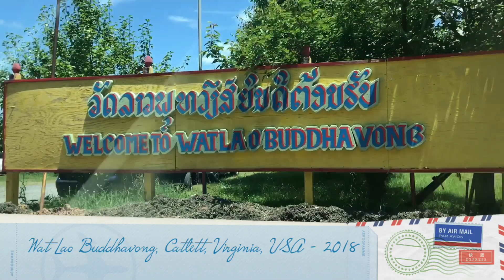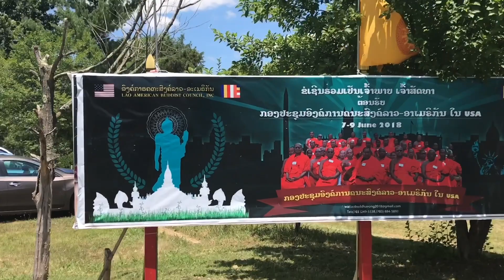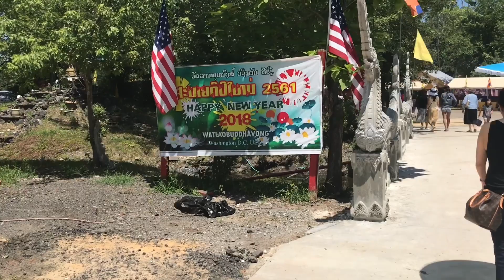Wat Lao Buddhavong, Catlett, VA, USA - 2018